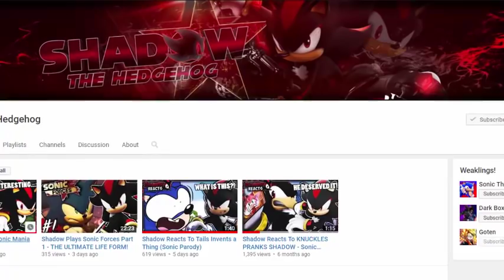Goku Reacts To Mama Frieza, Dragon Ball Parody